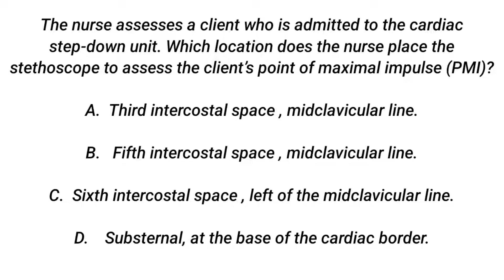NURSING QUESTION OF THE DAY 02/08/2023, NURSING QUESTION AND ANSWER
saudiprometricexam prometric.
qatarprometricexam prometric.